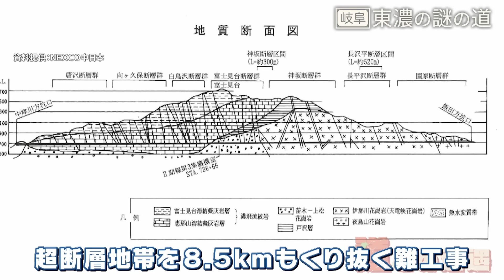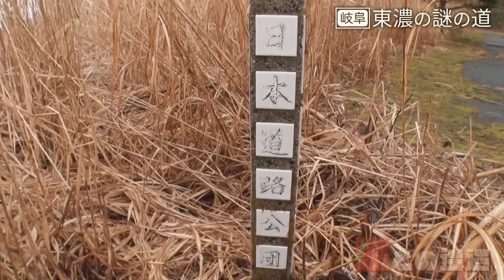【岐阜】謎の建造物に続く通行禁止の道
声は道マニア 鹿取茂雄 さんと番組イベント参加者の 西夫婦 です

『歩道・車道バラエティ　道との遭遇』は
CBCテレビ　毎週火曜23:56～
★TVerでの見逃し配信あります★